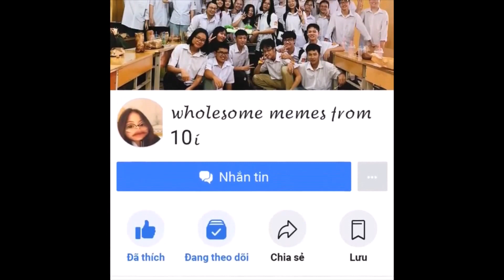Cuộc thi clip ảnh “Khoảnh khắc thầy cô và bạn bè” (2021) – Lớp 12I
Vậy là một năm nữa lại trôi qua, vui cũng có buồn cũng có. Dù sao thì chúng ta vẫn cứ bên nhau là được :))
Vẫn như năm ngoái, chiếc video này là tổng hợp những khoảnh khắc trong năm vừa rồi của bọn mình.